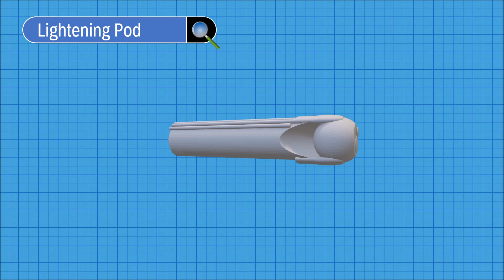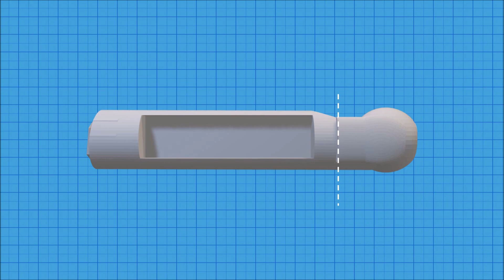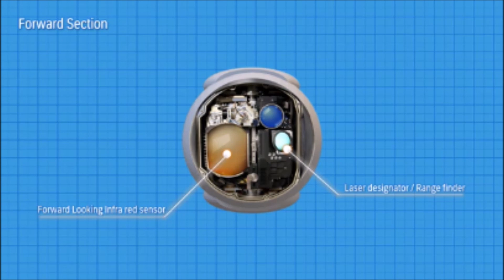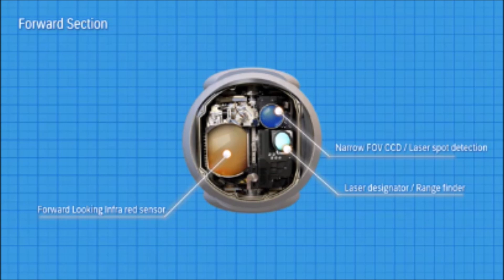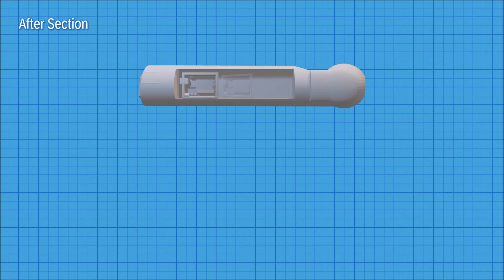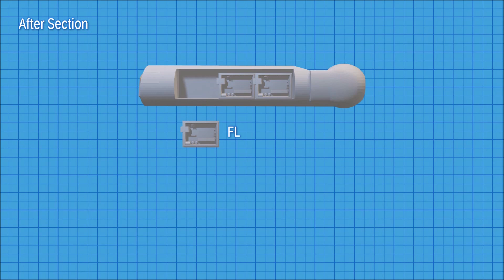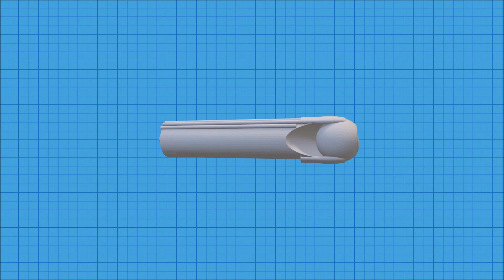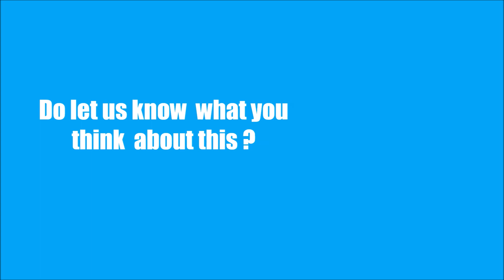The eye of Indian fighter Jets | भारतीय लड़ाकू जेट की "आंख"